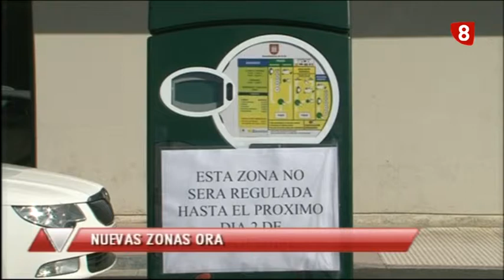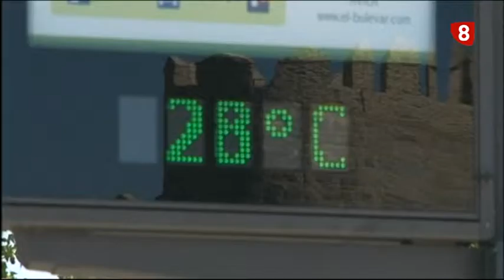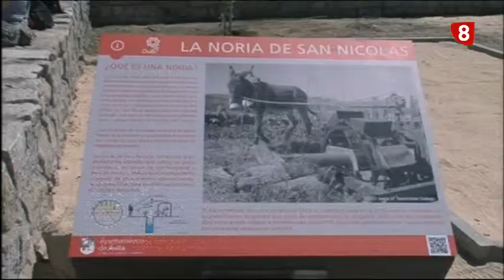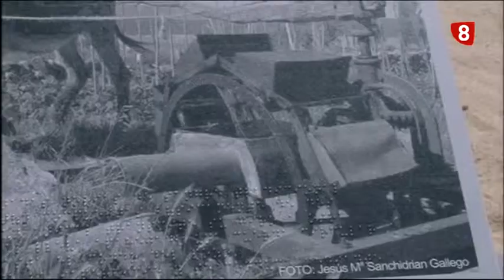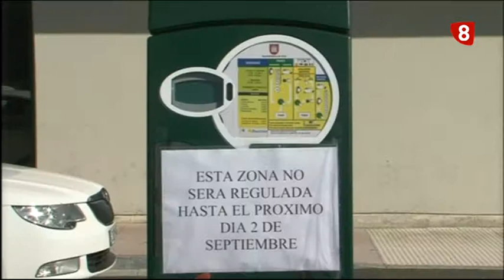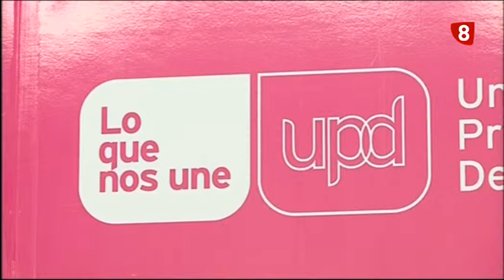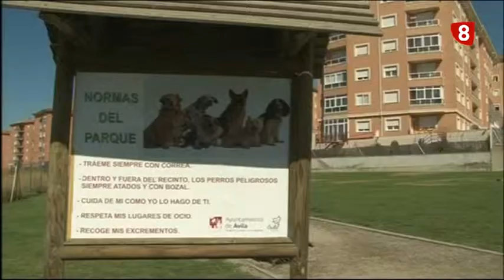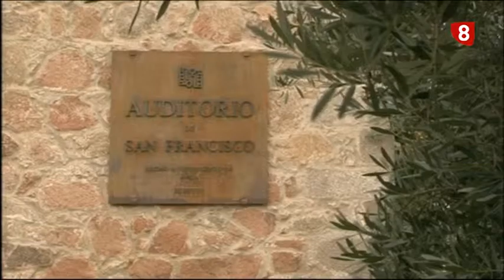INFORMATIVO NOCHE JUEVES 28 - 8 - 14